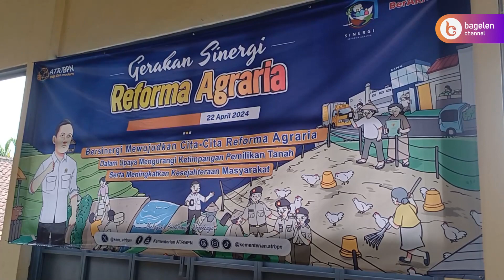BPN Purworejo Dorong Sinergi Reforma Agraria di Desa Tlogoguwo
Kaligesing | bagelenchannel.com – Sebuah kegiatan bertajuk Gerakan Sinergi Reforma Agraria atau GSRA sukses digelar di Gedung Serbaguna Desa Tlogoguwo, Kecamatan Kaligesing, Kabupaten Purworejo, Jawa Tengah, pada hari Senin tanggal 22 April 2024. Kegiatan itu merupakan wujud kolaborasi antara Pemerintah Daerah, dengan Badan Pertanahan Nasional disingkat BPN Kabupaten Purworejo.

~ Widarto